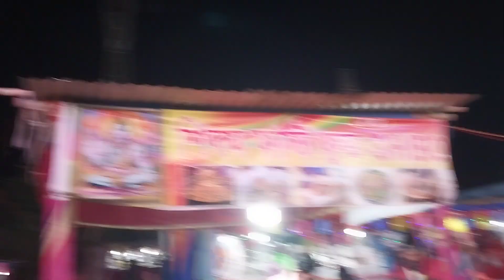Mala Part 1 || JUWEL RAJA BABU